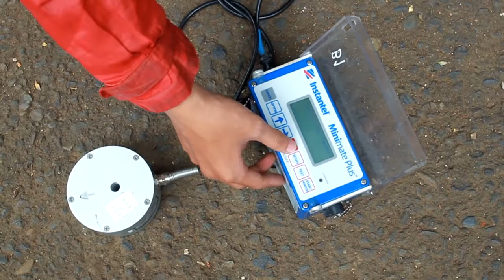ISMC ITB 11th - Blasting Vibration Analysis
One of the negative impacts of the blasting activity is vibration. This negative impact will cause harm if its not well controlled. Analysis is needed to determine the level of vibration generated by the blasting activity. This game asks participants to analyze the results of a blasting simulation using the help of minimate tools.